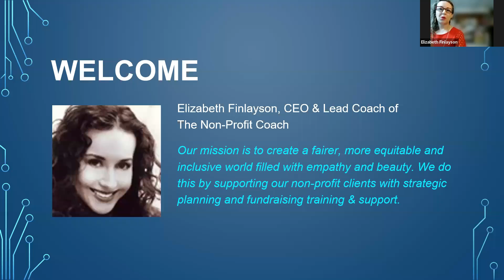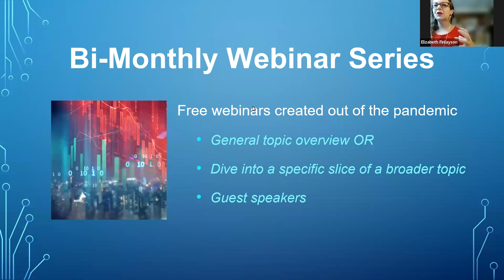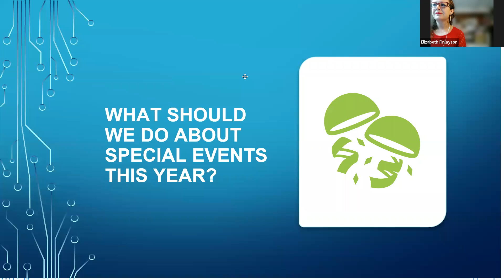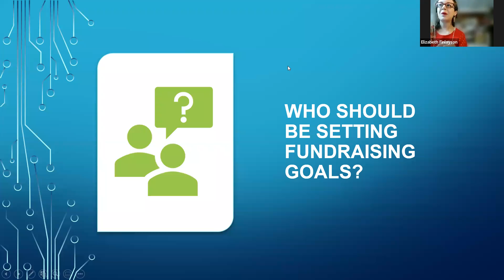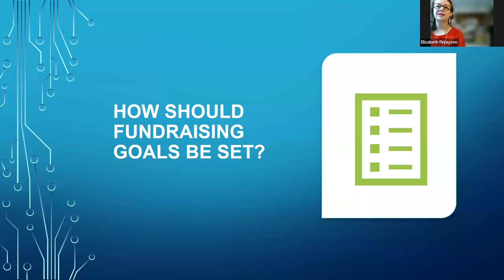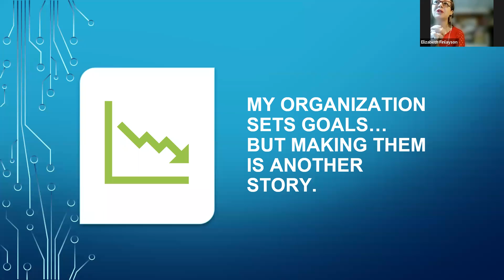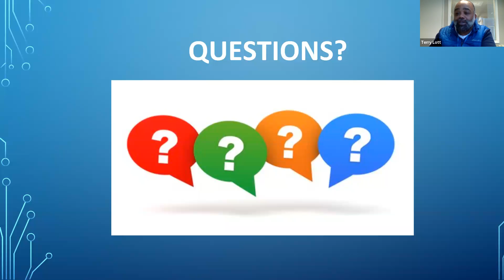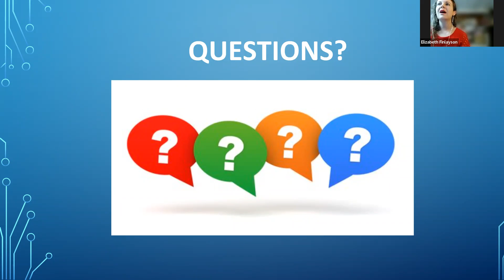CREATING EFFECTIVE FUNDRAISING GOALS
CEO & Lead Coach Elizabeth J Finlayson will help you find answers to the following questions:

​*What should we do about special events this year?
*Who should be setting fundraising goals?

*How should fundraising goals be set?
*My organization sets goals...but making them is another story.